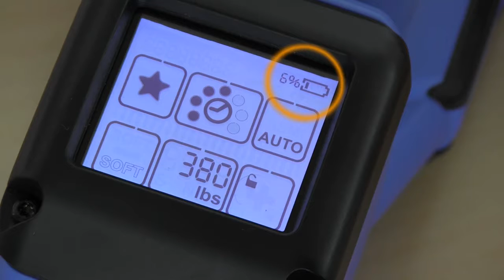ORGAPACK T260 - aparat za povezovanje PP in PET traku - polnjenje baterije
Baterijski povezovalni aparat se uporablja za spenjanje povezovalnih PP in PET trakov. Omogoča samodejno napenjanje, varjenje in odrez traku. Nastavimo lahko napetost traku in čas varjenja. Primeren je za različne širine traku. Z njim lahko dosežemo hitro delovanje proizvodnega procesa. Uporablja se za povezovanje težkega tovora različnih oblik, združevanje več paketov in povezovanje.